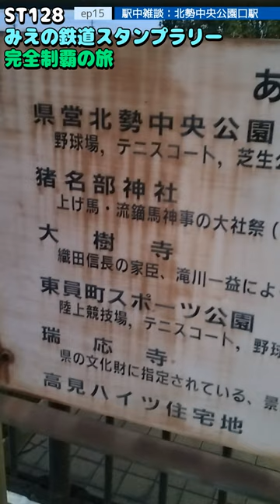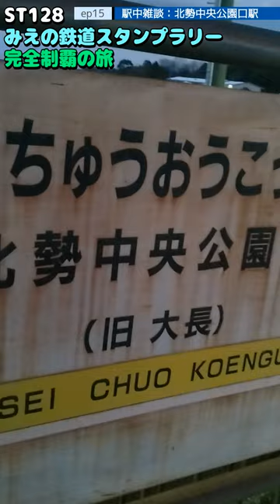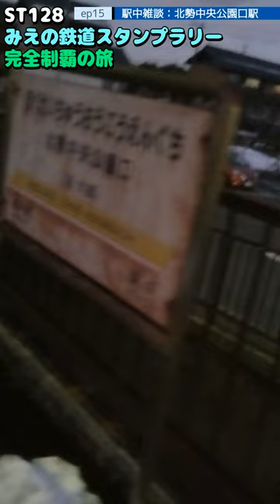ST128 ep15 駅中雑談：北勢中央公園口駅 ＠三重県四日市市市場町・三岐鉄道三岐線【ミジュマルと旅するみえの鉄道スタンプラリー完全制覇の旅】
〒512-1302 三重県四日市市市場町
三岐鉄道三岐線/北勢中央公園口駅
Ichibacho, Yokkaichi City, Mie Prefecture, 512-1302
Sangi Railway Sangi Line/Hokusei Chuo Koenguchi Station

四日市市市場町は市の字が三連続する珍しい地名
他には兵庫県南あわじ市市市がある